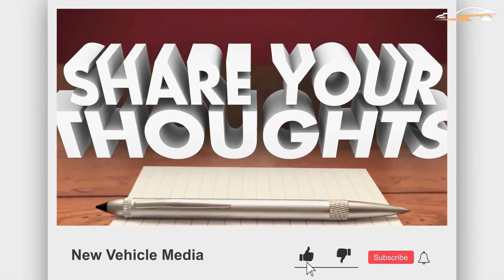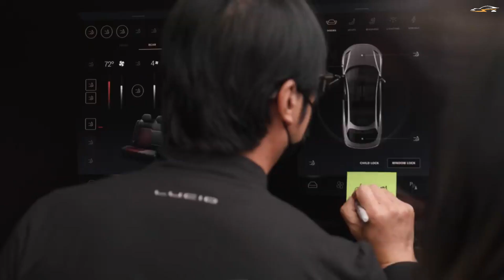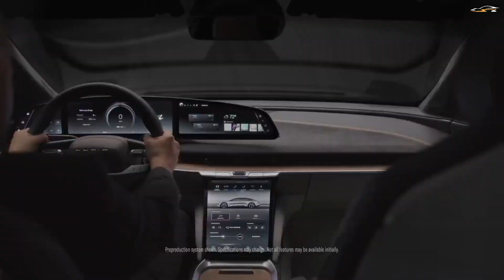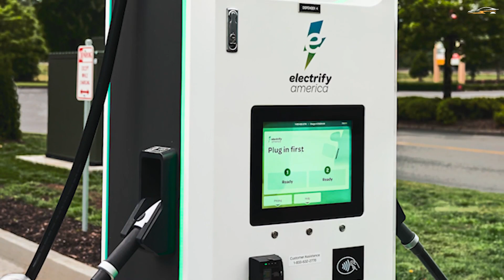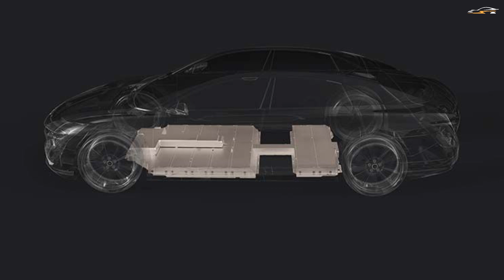Lucid motors is MAKING A DIFFERENCE (Power your home)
Lucid Motors debut model, the Lucid Air will be capable of ‘vehicle to everything’ charging capabilities. This means that a charged Lucid car can be used for more than just driving. The main application of this feature will be to charge other cars or power homes when there is no power available. This does sound like an emergency handling technique, but many mainstream applications are being discussed by the company.
In today’s video we’ll be going over the sustainability of Lucid’s energy. We will be going over the battery, charging options and explain more on energy innovation.
Timecodes
0:00 Intro
0:52 The concept idea
2:55  Better lucid battery
3:40  Better charging
5:22  Free charging
7:37 Wrap up